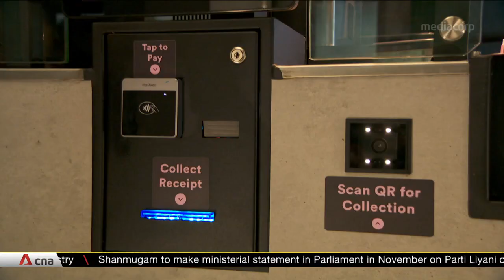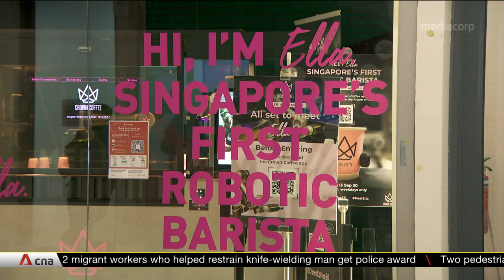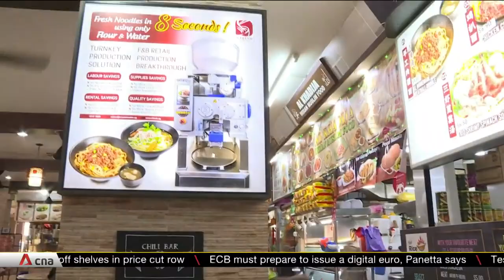Robot baristas, anyone? F&B businesses in Singapore urged to digitalise, innovate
The call is out for more F&B firms in Singapore to digitalise and innovate. Authorities said they remain committed to supporting firms in training and reskilling of F&B workers.